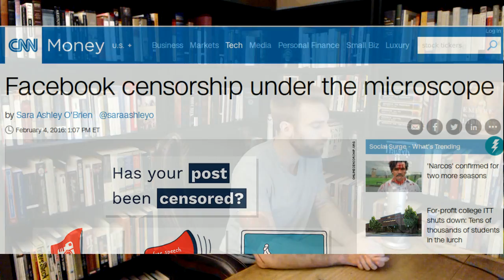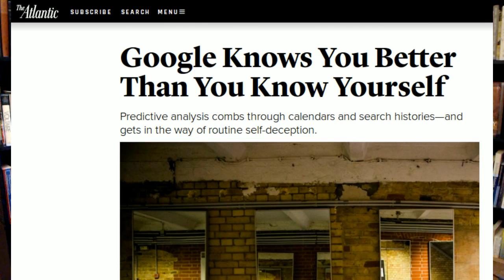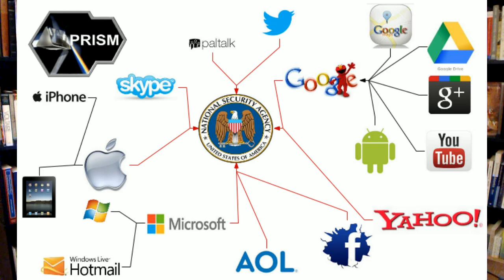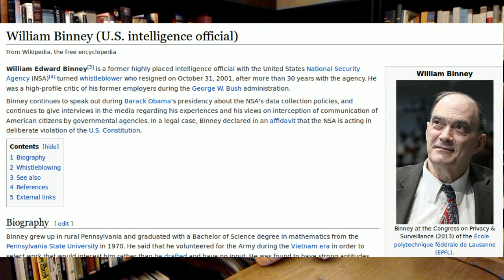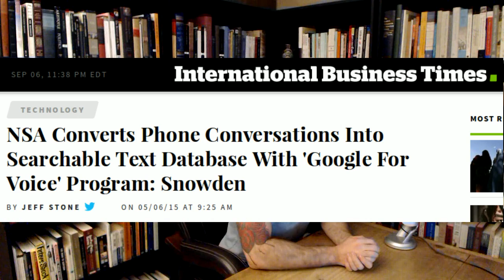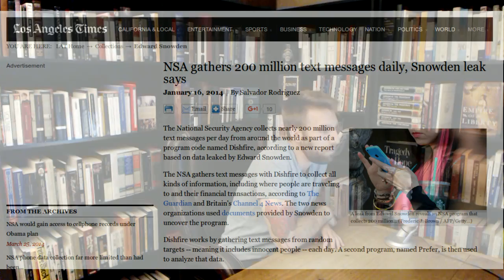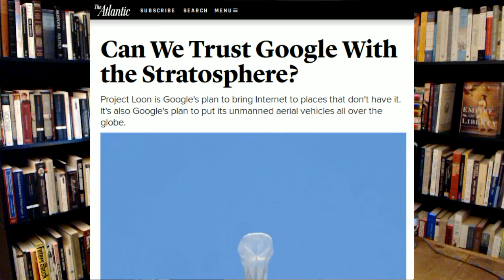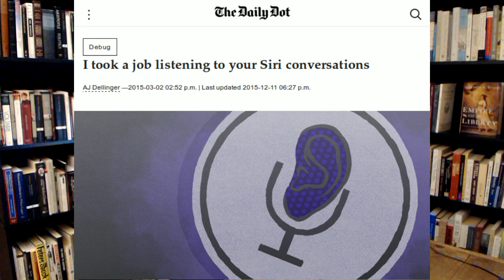The Consolidation of Power and Control over the Internet (Seg. 3)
Segment Three: be sure to watch the other segments!